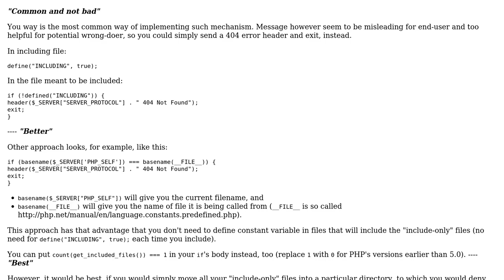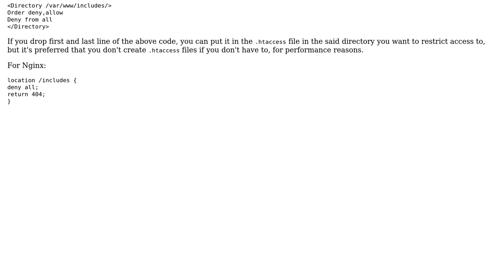Code Review: Better way for securing direct access to php files (2 Solutions!!)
Code Review: Better way for securing direct access to php files

With thanks & praise to God, and with thanks to the many people who have made this project possible! | Content (except music & images) licensed under CC BY-SA | Music | Images & others | With thanks to user tim user Przemek user Joe Dash user Alexei and the Stack Exchange Network Trademarks are property of their respective owners. You are responsible for your own actions.